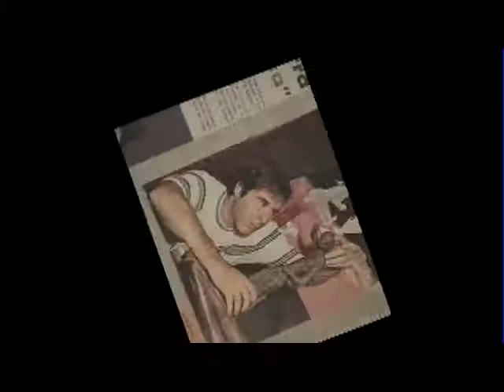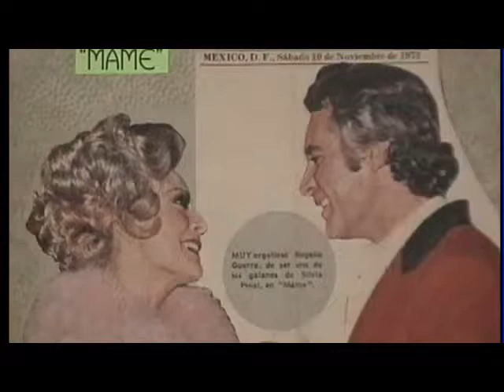JAVIER DÍAZ DUEÑAS - HOMENAJE A ROGELIO GUERRA 9ª PARTE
Es muy interesante ver la trayectoria de un artista que ha dedicado su vida entera a su carrera actoral, consolidándose y triunfando en diferentes medios: Teatro, Cine y Televisión.